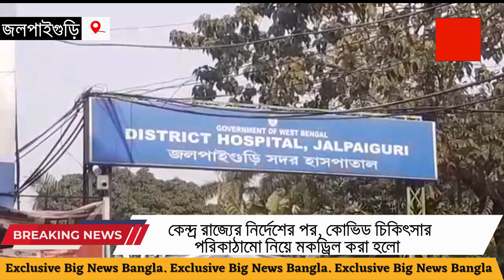NB. কেন্দ্র রাজ্যের নির্দেশের পর, কোভিড চিকিৎসার পরিকাঠামো নিয়ে মকড্রিল করা হলো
NB/  দিব্যেন্দু সিনহা/  জলপাইগুড়ি
কেন্দ্র রাজ্যের নির্দেশের পর, কোভিড চিকিৎসার পরিকাঠামো নিয়ে মকড্রিল করা হলো